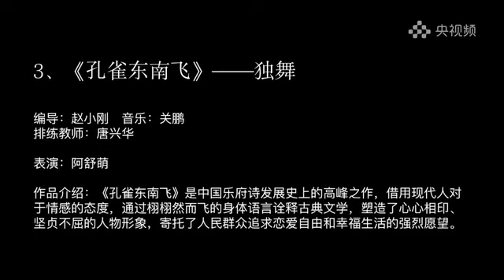Chinese dance tutorial【北京舞蹈学院】古典舞《孔雀东南飞》 表演：阿舒萌